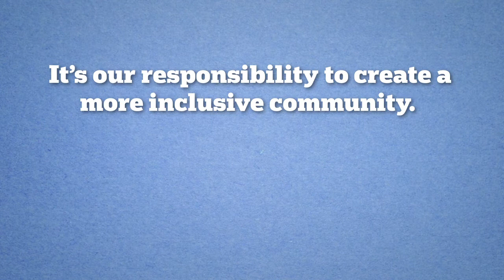Creating an LGBTQ Inclusive Jewish Community Year-Round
The Supreme Court just struck down section 3 of DOMA and California's Prop 8, affirming that same-sex couples deserve to be treated equally under the law!

What is your Jewish community doing to be LGBTQ (lesbian, gay, bisexual, transgender, queer) inclusive year-round?

Check out the Equality Guide to learn about the policies and practices of hundreds of Jewish clergy and institutions